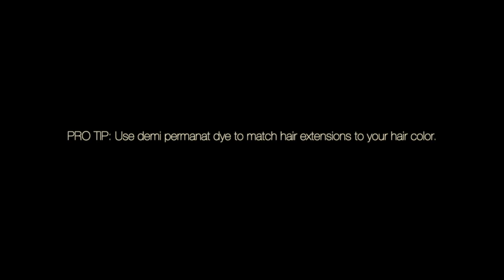Blending Clip-ins Like a Pro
Clip ins: Glam Seamless

Other tools:
razor
shears
comb